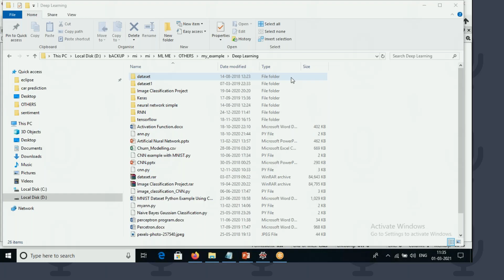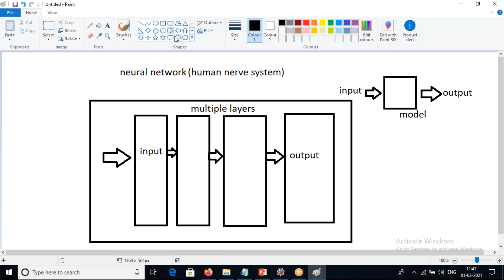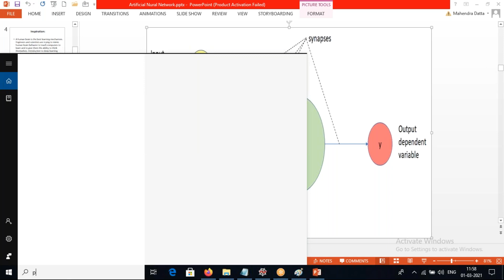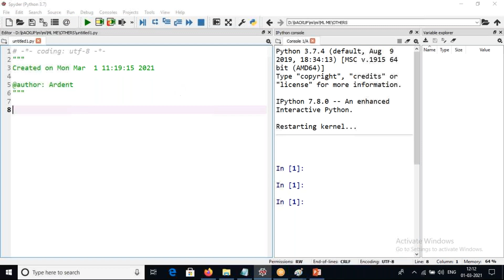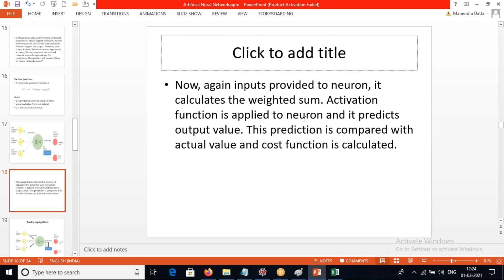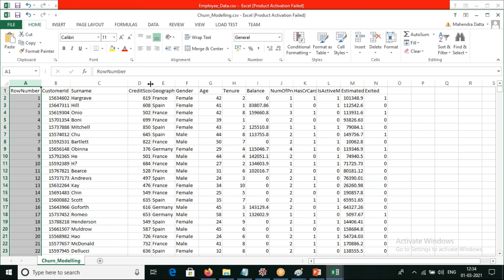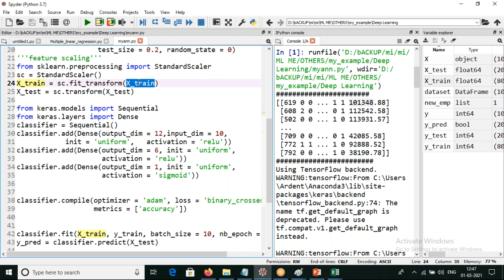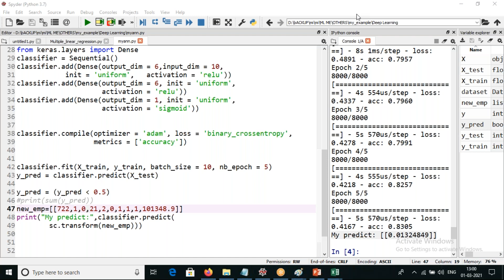ML using Python Class 18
Machine learning is a branch in computer science that studies the design of algorithms that can learn. Typical machine learning tasks are concept learning, function learning or “predictive modeling”, clustering and finding predictive patterns. These tasks are learned through available data that were observed through experiences or instructions, for example. Machine learning hopes that including the experience into its tasks will eventually improve the learning. The ultimate goal is to improve the learning in such a way that it becomes automatic, so that humans like ourselves don’t need to interfere anymore. This course is meant to introduce you to the basics of machine learning in R: more specifically, it will show you how to use R to work with the well-known machine learning.